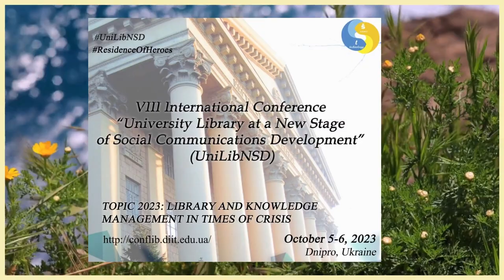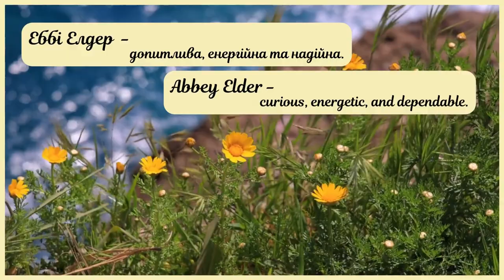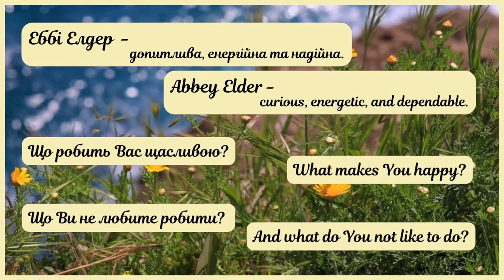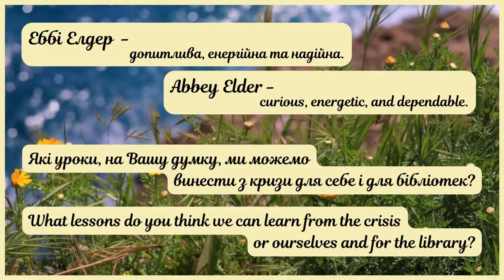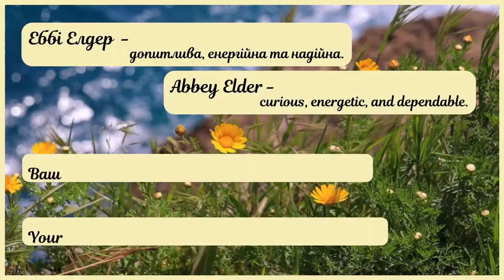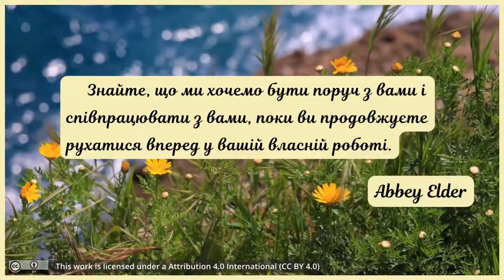Резиденція Героїв в UniLibNSD: Еббі Елдер. [Residence of Heroes at UniLibNSD: Abbey Elder].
Колесникова Т. О., Щербатюк Т. Г. Резиденція Героїв в UniLibNSD: Еббі Елдер. [Residence of Heroes at UniLibNSD: Abbey Elder]. [Video]. YouTube. 14 вересня 2023.

Ми продовжуємо наші відео інтерв’ю з ключовими спікерами міжнародної щорічної конференції «Університетська бібліотека на новому етапі розвитку соціальних комунікацій», яка в цьому році буде відбуватись 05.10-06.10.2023 р. І її тема: «БІБЛІОТЕКА ТА УПРАВЛІННЯ ЗНАННЯМИ В КРИЗОВИЙ ЧАС».
Героями наших сюжетів стають ключові спікери, експерти з різних напрямів бібліотечно-інформаційної справи із різних країн
Але ми будемо з ними спілкуватись  НЕ ЯК з ФАХІВЦЯМИ, а ЯК із ОСОБИСТОСТЯМИ: їх вподобання, хобі, сім’я, мрії, страхи… Ми дуже сподіваємось, що такі неформальні відео зустрічі дозволять учасниками краще зрозуміти посил і контекст офіційних доповідей спікерів із різних країн.
Сьогодні в гостях у «Резиденції Героїв» дуже особлива людина, міжнародна експертка з Відкритих освітніх ресурсів і ключова спікерка нашої конференції - Еббі Елдер [Abbey Elder].
Еббі Елдер - бібліотекарка з відкритого доступу та наукової комунікації Університету штату Айова та координаторка відкритої освіти і OER в Ініціативній групі з відкритої освіти штату Айова.

У відео були використані:
- Відео від користувача Engin Akyurt з Pixabay.